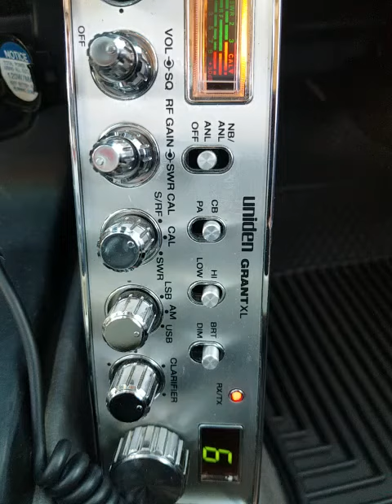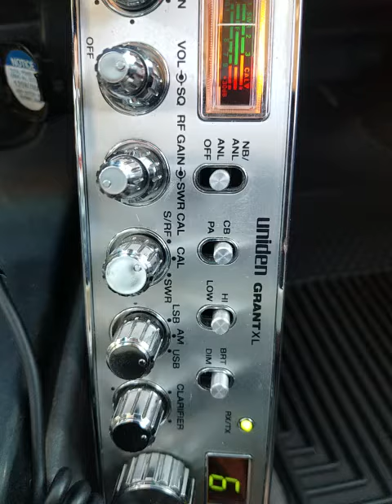10-23-2021 ModSqd LW/CA